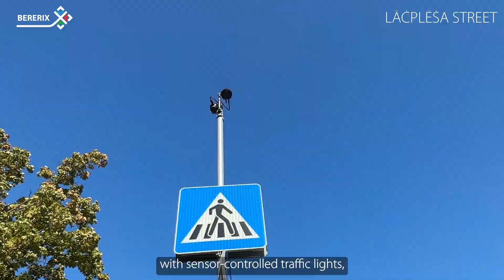Riga Central Hub construction progress | September 2023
At the end of a sunny September, we went for a walk with Stakeholder Manager at BERERIX Andis Linde to assess the works completed this summer at the RB Rail AS | Rail Baltica Riga Central Hub.

Join us for a walk from the Lāčplēša Street overpass area to Riga International Bus Station and find out:
🔧 what purpose will the technical tunnels serve in the Abrenes Street zone,
🚆 what the staircases and entrances to the railway platforms in the area of Riga Central Railway Station will look like,
🛤️when the last section of the overpass of Prāgas Street area is planned to be completed.